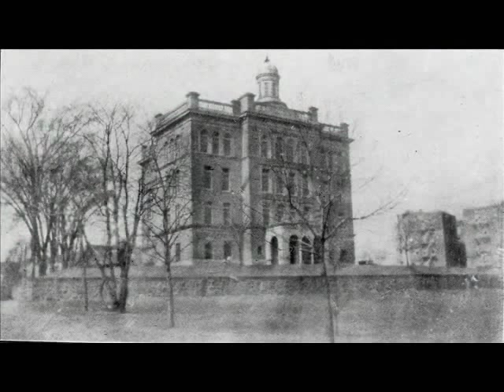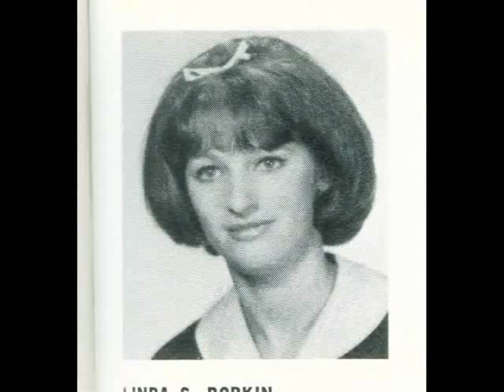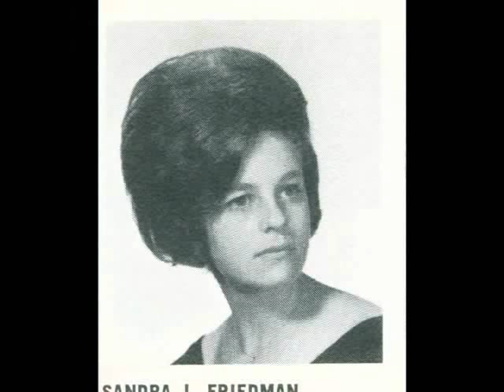Evander Childs High School Alumni Film: Part One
Part one of the *rare* Evander Childs High School Alumni Film. First shown at the Evander Reunion on May 18, 2008.